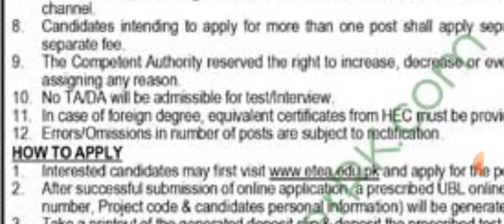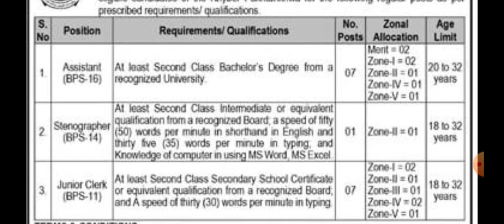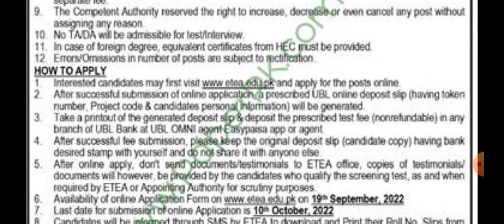assistant jobs 2022 !! today govt jobs 2022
apply link,,,,,